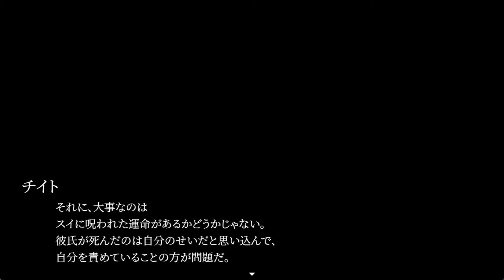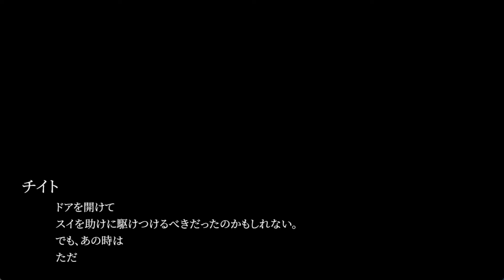時を戻る能力【恋人の秘密】実況プレイパート2